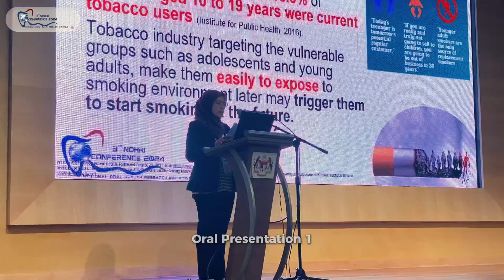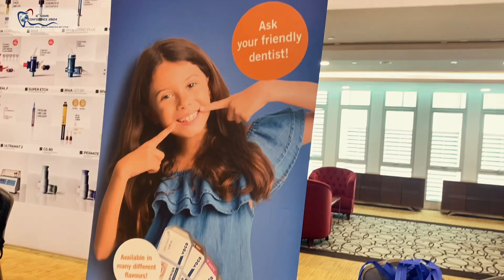𝐂𝐨𝐧𝐟𝐞𝐫𝐞𝐧𝐜𝐞 𝐃𝐚𝐲 𝟏, 𝟑𝐫𝐝 𝐍𝐚𝐭𝐢𝐨𝐧𝐚𝐥 𝐎𝐫𝐚𝐥 𝐇𝐞𝐚𝐥𝐭𝐡 𝐑𝐞𝐬𝐞𝐚𝐫𝐜𝐡 𝐈𝐧𝐢𝐭𝐢𝐚𝐭𝐢𝐯𝐞 (𝐍𝐎𝐇𝐑𝐈) 𝐂𝐨𝐧𝐟𝐞𝐫𝐞𝐧𝐜𝐞 𝟐𝟎𝟐𝟒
Telah berlangsung Majlis Perasmian Persidangan NOHRI 2024, yang disempurnakan oleh Yang Berhormat Datuk Seri Dr. Haji Dzulkefly bin Ahmad, Menteri Kesihatan, secara virtual pada 6 September 2024, di Dewan Damar Sari, Kompleks F, Presint 1, Putrajaya.

Pada hari yang sama, turut berjalan sidang pleno oleh dua penceramah hebat, iaitu :
1) Prof. Dr. Kamarul Imran bin Musa dari Universiti Sains Malaysia dengan tajuk Hybrid Innovation: Combining Traditional and Novel Approaches in Large Health Surveys
2) Dr. Noor Ani binti Ahmad dari KKM dengan tajuk National Epidemiological Surveys – The Importance and How It May Shape Our Future Directions

Pada sebelah petang pula, para delegasi persidangan telah disajikan dengan pembentangan oral dan e-poster selain turut berpeluang melawati reruai pameran yang disediakan sepanjang program berlangsung.